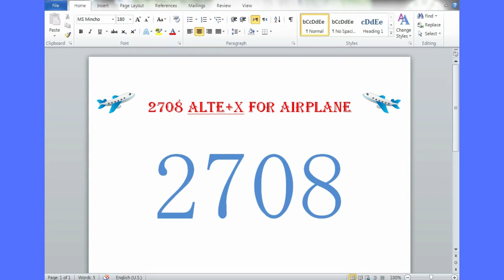airplane emoji in ms word